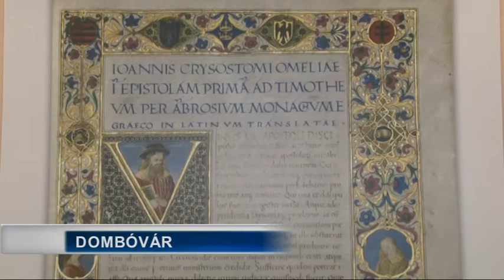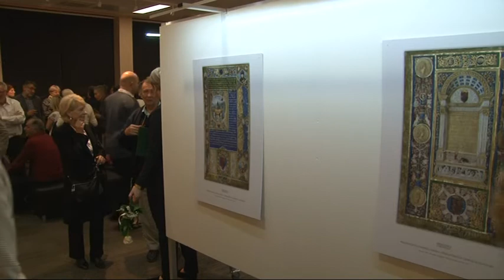Mátyás király emlékév Dombóvár 20181107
A Mátyás király emlékév alkalmával nyílt kiállítás Dombóváron a Corvinák legszebb lapjaiból. A Magyarság Háza szervezésében öt különféle kiállítás járja az országot és a világ magyarlakta területeit, népszerűsítve Mátyás szellemi örökségét. Potápi Árpád János nemzetpolitikáért felelős államtitkár a megnyitón azt mondta, elsősorban a gyerekek érdeklődését kell fenntartani Mátyás iránt.